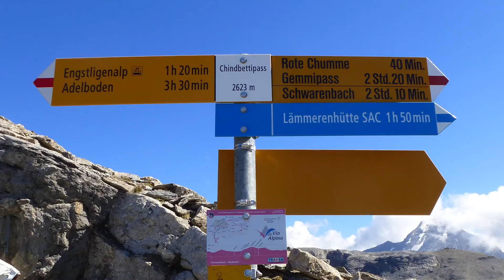Engstligengrat - von Adelboden nach Leukerbad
Ausgangspunkt für die Tour ist die Talstation Birg der Bergbahn auf die Engstligenalp in Adelboden. Am Vorabend ging's über den Chäligang zum Berghaus Bärtschi. Hier habe ich sehr gut gegessen und geschlafen. Gemütlich ging's dann am Morgen über den Ärtelengrat zum Tschingellochtighorn und weiter zum Engstligengrat. Auf demselben um das Chindbettihorn herum zum Chindbettipass. Auf dem Weg gibt es einige Möglichkeiten für Abstecher, wie z. B. Chindbettihorn oder Tierhörnli. Die Steinböcke, die ich auf dem Tierhörnli traf, waren übrigens auf meinem Rückweg auch wieder da.
Von da ging's dann in eine Mulde mit den Resten des Tälligletschers. Mein Weg war teils sehr morastig und zeitaufwändig. Aus der Mulde raus ging's auf die Rote Totz Lücke. Und dann einfach am Steghorn entlang bis zur Lämmerenhütte. Diese ist übrigens nicht nur cool, sondern bietet auch schöne neue Zimmer und wirklich klasse Verpflegung. Erst am nächsten Morgen ging's für mich dann weiter nach Leukerbad.